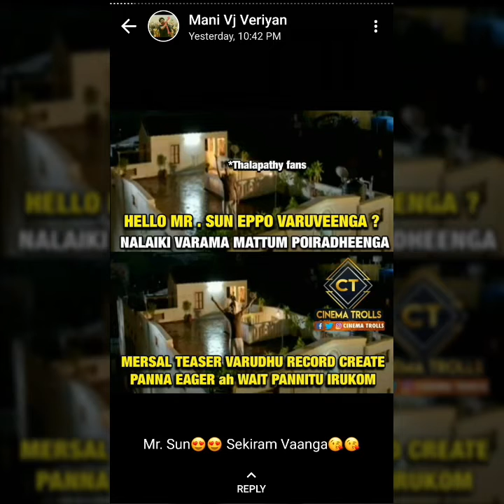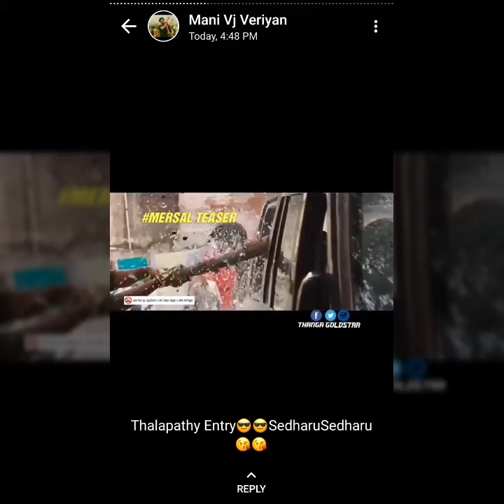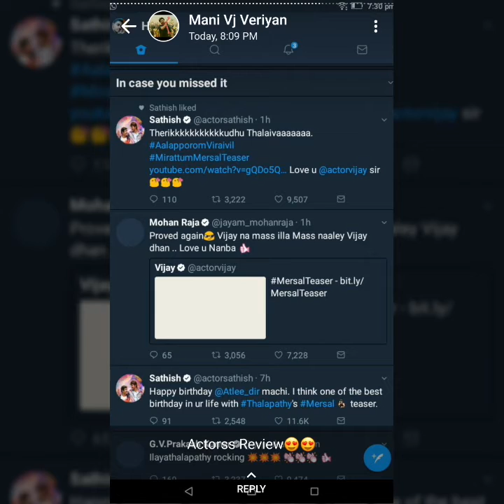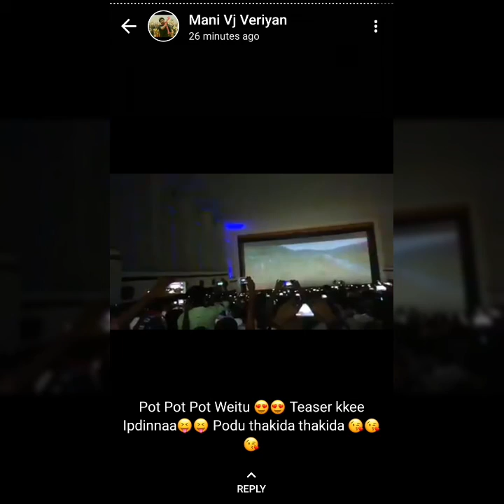தளபதி ரசிகனின் whatsapp status during teaser release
இவனை தளபதி ரசிகன் என்று சொல்வதற்கு தளபதி வெறியன் என்று சொல்லலாம்